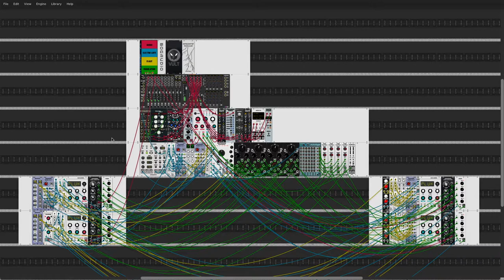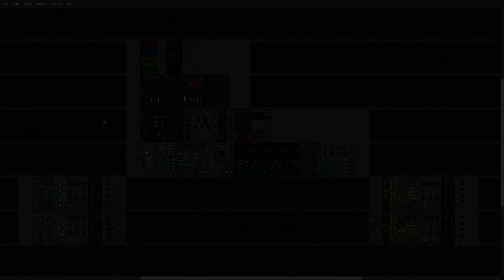PATCH SKETCH 007 - Sleeping Machines [VCV Rack]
First encounter with the Turing Machine, a laid-back 4 voice generative patch in the form of the NASA Mars 2020 Logo. After the excitement of the successful landing, the Perseverance Rover is asleep, dreaming of sweet zeros and ones. Dedicated to NASA.

Shape Noise - Synth Ambience Noise Wave Music for Relaxing Deep Breathing Mindfulness

Omri Cohen - Creating Polyphony in VCV Rack with the Turing Machine

Omri Cohen - Good Things come in Small Modules #3 - Sequential Switch